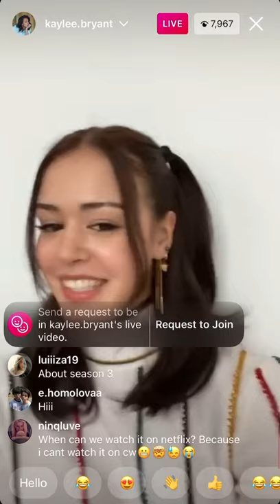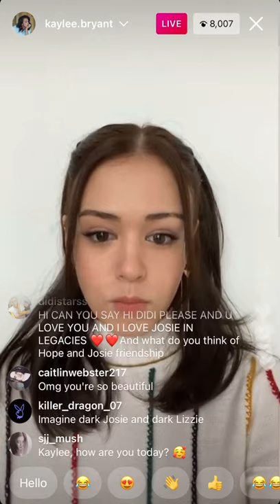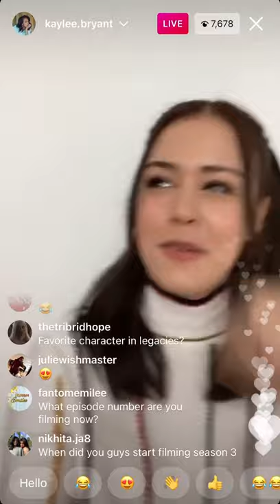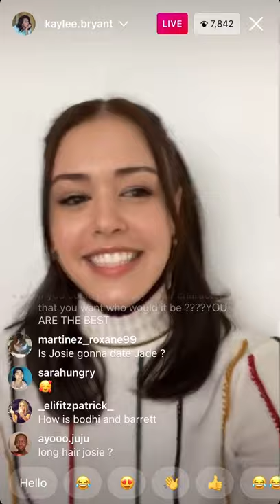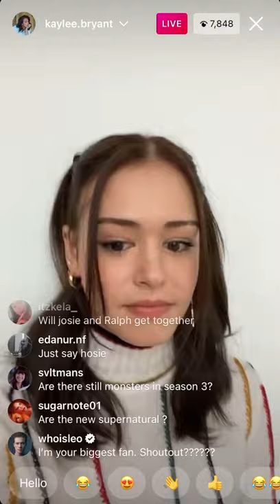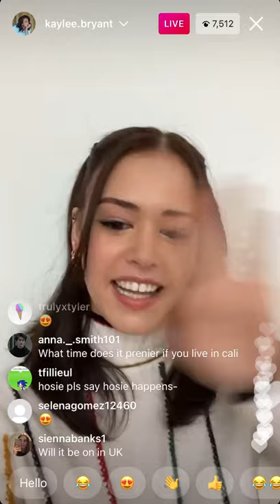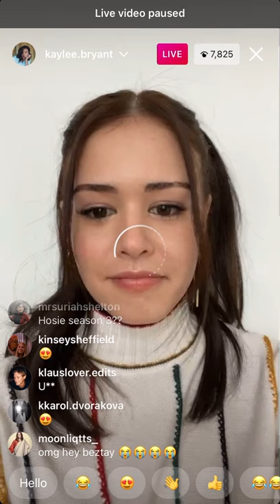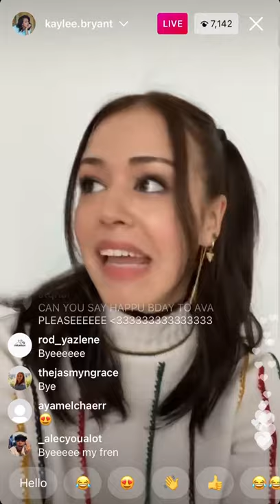Kaylee Bryant’s Instagram Live on 1/21/2021 (FULL LIVE)